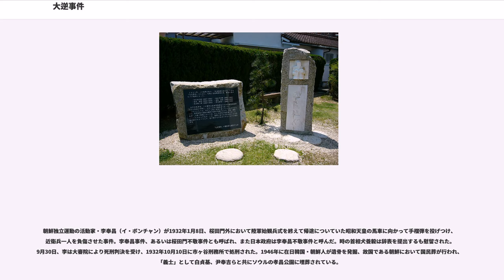大逆事件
大逆事件（たいぎゃくじけん、だいぎゃくじけん）とは、1882年に施行された旧刑法116条、および大日本帝国憲法制定後の1908年に施行された刑法73条（1947年に削除）が規定していた、天皇、皇后、皇太子等を狙って危害を加えたり、加えようとする罪、いわゆる大逆罪が適用され、訴追された事件の総称。日本以外では皇帝や王に叛逆し、また謀叛を企てた犯罪を、大逆罪と呼ぶことがある。

政治制度として天皇制を重視した大日本帝国憲法下の日本政府は大逆罪を重罪とし、死刑・極刑をもって臨んだ。裁判は非公開で行なわれ、大審院（現・最高裁判所）が審理する一審制（「第一審ニシテ終審」）となっていた。これまでに知られている大逆事件には、

の四事件がある。単に「大逆事件」と呼ばれる場合は、その後の歴史にもっとも影響を与えた1910年の幸徳事件を指すのが一般的である。

虎ノ門事件と桜田門事件が現行犯の逮捕であるが、幸徳事件と朴烈事件は未遂犯の逮捕で、朴烈事件についてはテロ計画に具体性はなく大逆罪を犯す犯意程度で有罪とされた。

いずれも詳細は、各事件の項目を参照されたい。

冒頭のとおり、「大逆」と言えば一般的にはこの事件が指される。

堺利彦や片山潜らが「平民新聞」などで、労働者中心の政治を呼びかけ、民衆の間でもそのような気風が流行りつつあった中の1910年（明治43年）5月25日、信州の社会主義者宮下太吉ら4名による明治天皇暗殺計画が発覚し逮捕された「信州明科爆裂弾事件」が起こる。以降、この事件を口実に全ての社会主義者、アナキスト（無政府主義者）に対して取り調べや家宅捜索が行なわれ、根絶やしにする弾圧を、政府が主導、フレームアップ（政治的でっち上げ）した事件。敗戦後、関係資料が発見され、暗殺計画にいくらかでも関与・同調したとされているのは、宮下太吉、管野スガ、森近運平、新村忠雄、古河力作の5名にすぎなかったことが判明した。1960年代より「大逆事件の真実をあきらかにする会」を中心に、再審請求などの運動が推進された。これに関して最高裁判所は1967年以降、再審請求棄却及び免訴の判決を下している。

信州明科爆裂弾事件後、数百人の社会主義者・無政府主義者の逮捕・検挙が始まり、検察は26人を明治天皇暗殺計画容疑として起訴した。松室致検事総長、平沼騏一郎大審院次席検事、小山松吉神戸地裁検事局検事正らによって事件のフレームアップ化がはかられ、異例の速さで公判、刑執行がはかられた。平沼は論告求刑で「動機は信念なり」とした。検挙されたひとりである大石誠之助の友人であった与謝野鉄幹が、文学者で弁護士の平出修に弁護を頼んだ。

1911年1月18日に死刑24名、有期刑2名の判決（鶴丈一郎裁判長）。1月24日に幸徳秋水、森近運平、宮下太吉、新村忠雄、古河力作、奥宮健之、大石誠之助、成石平四郎、松尾卯一太、新美卯一郎、内山愚童ら11名が、1月25日に1名（管野スガ）が処刑された。特赦無期刑で獄死したのは、高木顕明、峯尾節堂、岡本穎一郎、三浦安太郎、佐々木道元の5人。仮出獄できた者は坂本清馬、成石勘三郎、崎久保誓一、武田九平、飛松与次郎、岡林寅松、小松丑治。

赤旗事件で有罪となって獄中にいた大杉栄、荒畑寒村、堺利彦、山川均は事件の連座を免れた。

社会主義運動はこの事件で、数多くの同志を失い、しばらくの期間、運動が沈滞することになった。いわゆる〈冬の時代〉である。

徳冨蘆花は秋水らの死刑を阻止するため、兄の徳富蘇峰を通じて桂太郎首相へ嘆願したが果たせず、明治44年（1911年）1月に秋水らが処刑されてすぐの2月に、秋水に心酔していた一高の弁論部河上丈太郎と森戸辰男の主催で「謀叛論」を講演し、学内で騒動になった。

大逆事件は文学者たちにも大きな影響を与え、石川啄木は事件前後にピョートル・クロポトキンの著作や公判記録を入手研究し、「時代閉塞の状況」や「A LETTER FROM PRISON」などを執筆した。木下杢太郎は1911年3月戯曲「和泉屋染物店」を執筆する。永井荷風は『花火』の中で、「わたしは自ら文学者たる事について甚だしき羞恥を感じた。以来わたしは自分の芸術の品位を江戸戯作者のなした程度まで引下げるに如くはないと思案した」と書いている。

また、秋水が法廷で「いまの天子は、南朝の天子を暗殺して三種の神器をうばいとった北朝の天子ではないか」と発言したことが外部へもれ、南北朝正閏論が起こった。帝国議会衆議院で国定教科書の南北朝併立説を非難する質問書が提出さ...